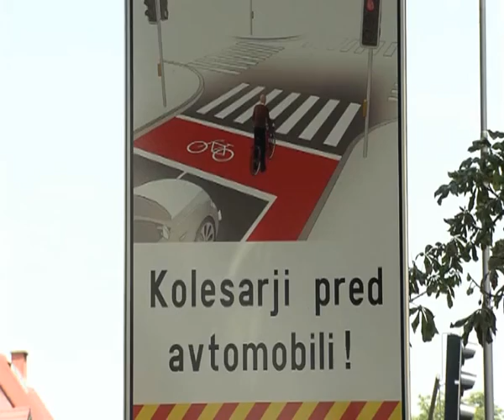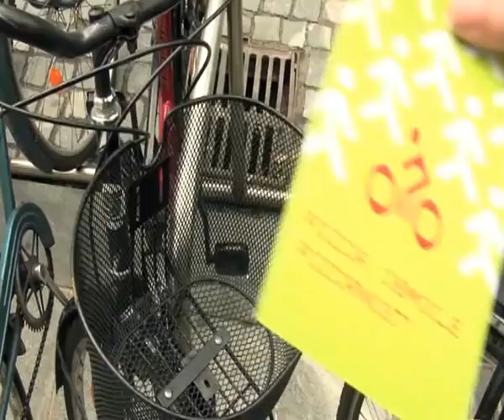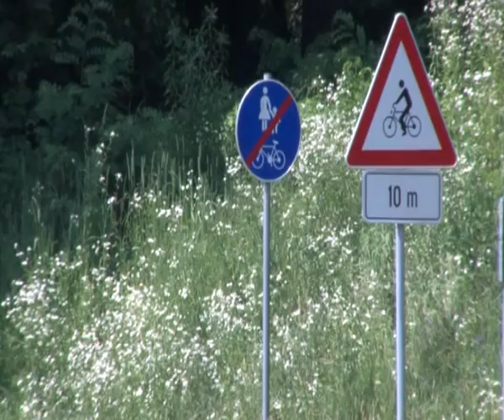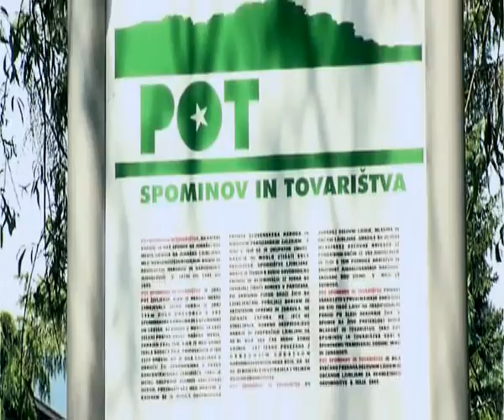Kolesarstvo Ljubljana - CIVITAS Elan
CIVITAS Elan